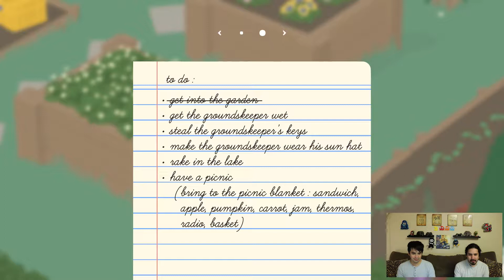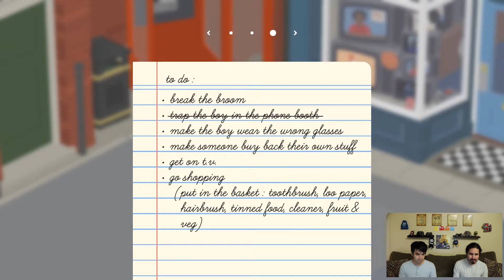Untitled Goose Game | A NEW WAY TO TROLL: Game Play/Game Review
Nathurow (Nathan) and Clueless Mclane (Jorge) play as...well, a Goose; your job is to inconvenience and ruin everyone's day by doing goosey things.  What more could you want!?